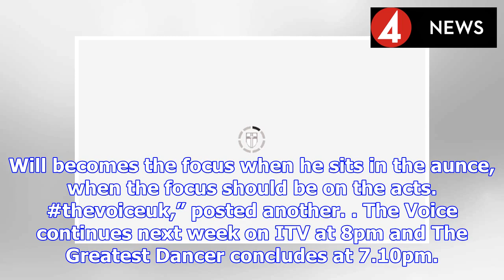The Voice UK 2019: ITV series SMASHES The Greatest Dancer once again | BS NEWS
The Voice UK continued last night and saw each of the judges fill up their teams as the blind auditions came to an end. And it seemed ITV viewers were thrilled with the episode last night as they tune...